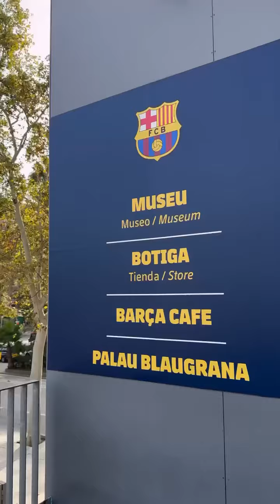¡ASÍ VA LA RECONSTRUCCIÓN DEL SPOTIFY CAMP NOU! El Estadio del Barcelona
Así van las remodelaciones del estadio del Futbol Club Barcelona
Créditos del video a Andrés ADF